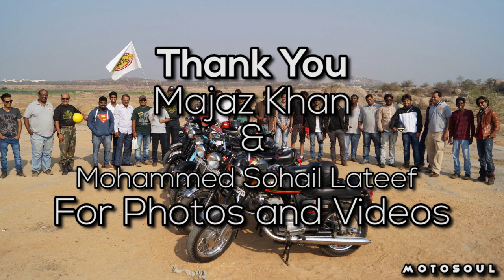Ride to Shamirpet with Jawa & Yezdi Club of Hyderabad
Celebrating 25th JAYCOH Silver Jubilee Ride.

This was a short ride to shamirpet from Secunderabad.
On the way back we had breakfast at Mysore Express, Tivoli.
The total ride was of 60kms approximately.